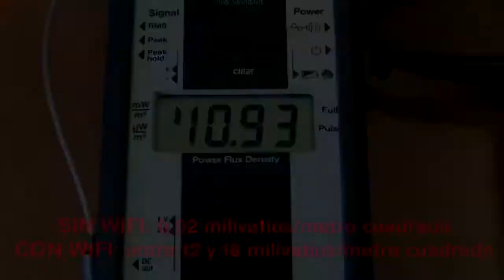ALTERNATIVAS SEGURAS AL WIFI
VIdeo demostrativo de otras alternativas al sistema wifi.